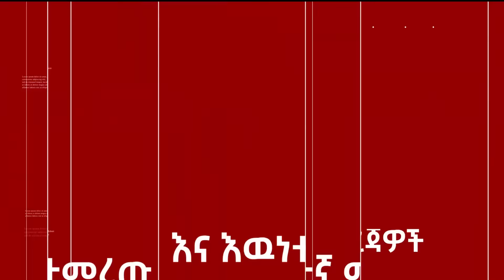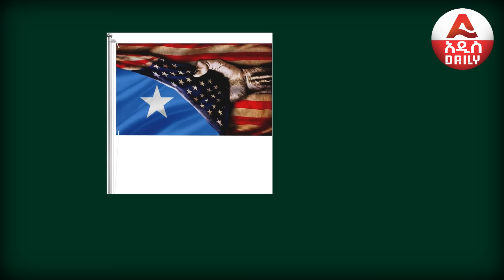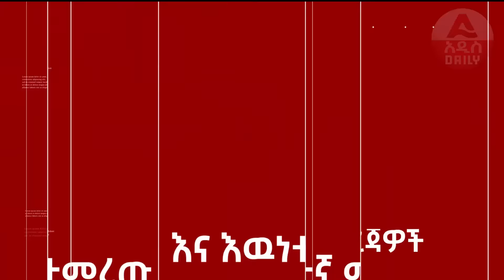Addis Daily News የማይታመን ትራምኘ የሶማሊያን ጦር ደባለቀው!ኢትዮጵያ ድንበር ታሪክ ተሰራ ATGM ተለቀቀ!